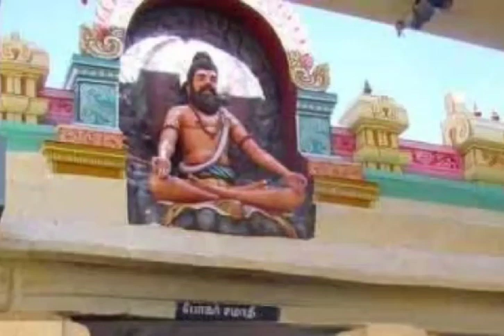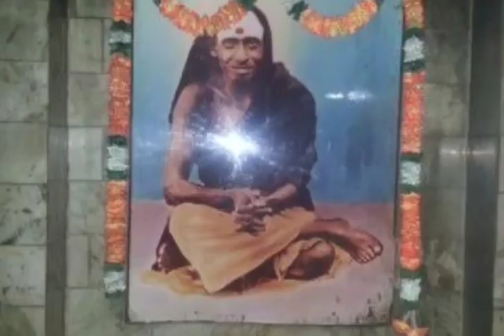திருவண்ணாமலையில் கிரிவலம் நடந்தால் வாழ்க்கையில் என்ன பலன் கிடைக்கும்thiruvannamalai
திருவண்ணாமலையில் கிரிவலம் நடந்தால் வாழ்க்கையில் என்ன பலன் கிடைக்கும் சித்தர்கள் என்ன செய்கிறார்கள் கிரிவல பாதையில் என் ஜீவசமாதி உள்ளது தெளிவாக உள்ளது தெரிந்து கொள்ளுங்கள்

சிவாயநம

k7kurumbu